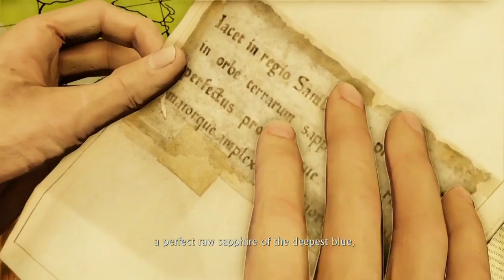Uncharted 2: Among Thieves Walkthrough Part 2